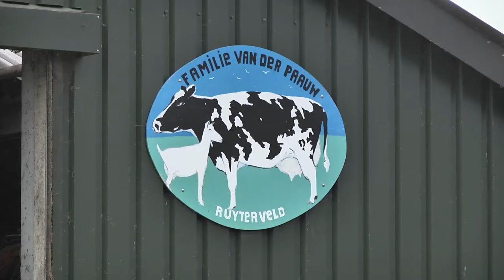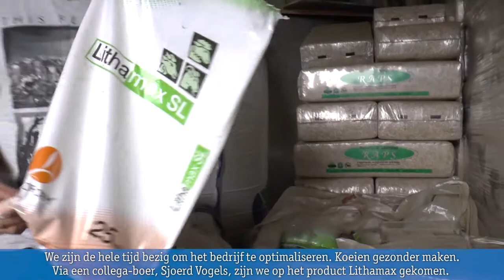Timac Agro Animal Nutrition | Gebruikerservaringen Van der Paauw NL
We zijn hier in Vreeland, bij de familie Van der Paauw. We zijn een drie generatie maatschap. Ik ben Simon, mijn zoon Jeroen en mijn vader Piet. Sinds 2015 is mijn zoon in de maatschap gekomen.

We hebben een melkveebedrijf met 55 melkkoeien en 40 stuks jongvee en een melkgeitenbedrijf met 620 melkgeiten en 250 stuks jonge lammeren.

We zijn steeds bezig om het bedrijf te optimaliseren; gezondere koeien, gezondere geiten, productie verhogen. We kunnen niet verder groeien, aangezien we in een Natura 2000 gebied zitten.

We zijn de hele tijd bezig om het bedrijf te optimaliseren. Koeien gezonder maken. Via een collega-boer, Sjoerd Vogels, zijn we op het product Lithamax gekomen.

Die vertelde al dat zijn koeien veel gezonder waren. We zijn nu 5 maanden bezig met het voeren. We zien al meteen resultaat; dat de weerstand beter is.

Het zijn ook weerstandsmineralen. En we zien al aan de koeien dat ze vitaler zijn. Twee, drie liter melk zijn ze per koe omhoog gegaan.

De vruchtbaarheid is beter. We zien ze ook beter tochtig. De mest is beter.

En vooral: de Mortellaro is weg uit de stal. Daar hadden we nogal last van.

En wie weet, gaan we het bij de geiten ook proberen.

We zijn voortdurend bezig met de mineralen; voor de koeien, maar ook voor de geiten. We zijn nu bezig met een nieuw product, in de testfase.

De Qualix emmer is een product van Timac Agro, waarvoor twee jaar onderzoek is gedaan op ons innovatiecentrum in Saint Malo.

Daar hebben we onderzoek gedaan naar een nieuw concept van een likemmer dat geen suikers bevat.

Een 3.0 mix zorgt voor een reductie van methaangas van 37 procent in de pens van de koe en geit.

Verder bevat Qualix ook een bestendig eiwit dat beter opneembaar is door het dier en een betere vertering geeft van het voer dat het dier opneemt.

Het is een product dat vast in de emmer zit, wat niet los laat als het buiten staat door regen en heel goed opneembaar is door het dier.